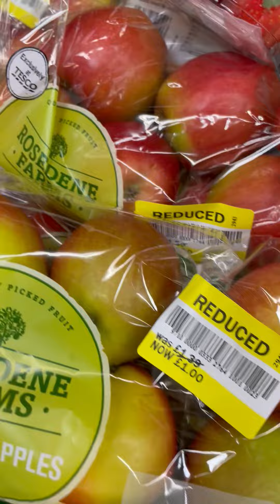Yellow Tag Alert!!! Reduced to clear in Tesco!